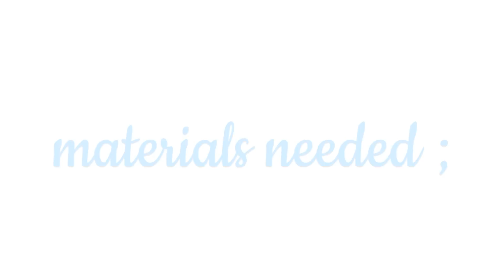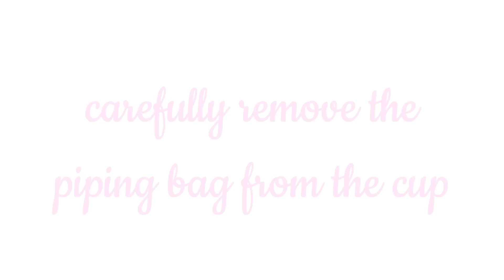♡ Glitter Whip For Decoden Tutorial & Watch Me Decoden ♡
♡ Hi everyone ! ♡

I get asked a lot how to color whip and make it glittery ! Here's a basic tutorial of what I use to make my glitter whip ! ♡

Please experiment around with different techniques as some might suit you better ! :) ♡

Let me know if anything was not clear in the video or if you have any questions, I will be happy to answer them ! ♡